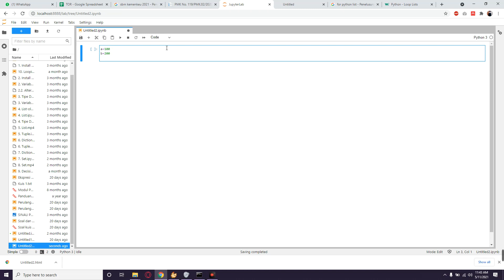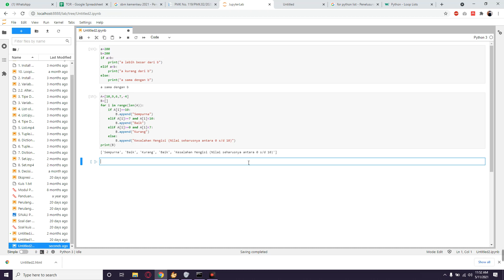Sinau Python #11 Conditional